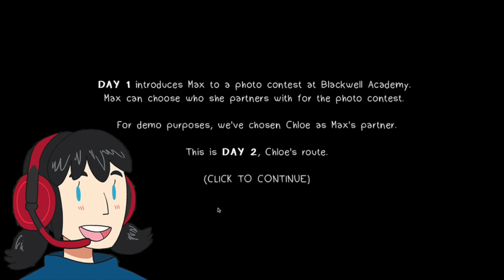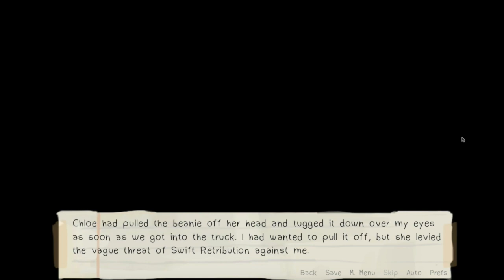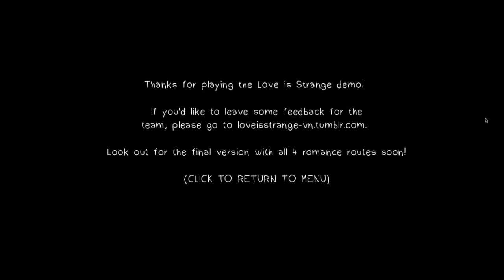Love is Strange | FemHype